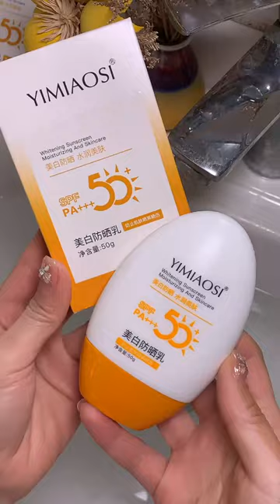Instant whiting sunscreen, asian skin care secrets and skin care products